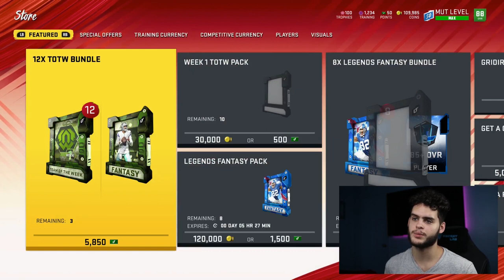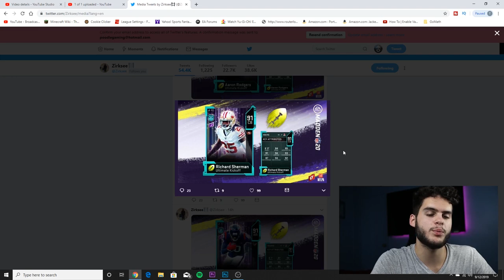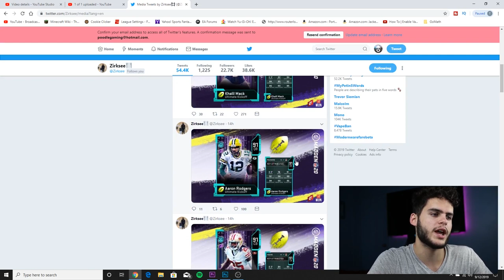KICKOFF PROMO IS HERE! 91 OVR KICKOFF MASTERS! NEW SOLOS, SETS, AND MORE! | MADDEN 20 ULTIMATE TEAM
mut 20
 ULTIMATE TEAM
poodle

madden 20